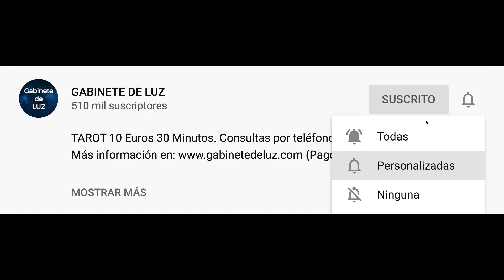Horóscopo Semanal - Cáncer - Del 6 al 12 de Abril de 2020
Horóscopo de la semana para cancer del 6 al 12 de Abril de 2020. Horóscopo de cancer semanal. Descubre tu futuro con mi horóscopo semanal para ti, mi querido signo cancer en el amor, el trabajo, la salud, el dinero y las compatibilidades con otros signos. Horóscopo de la semana gratis!